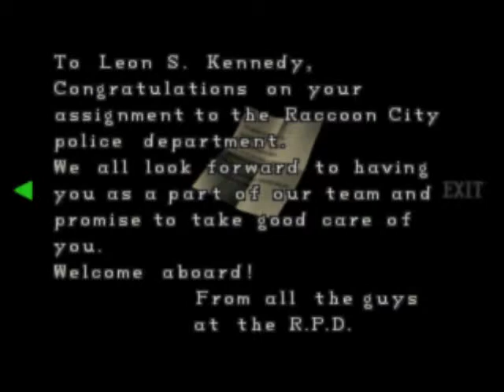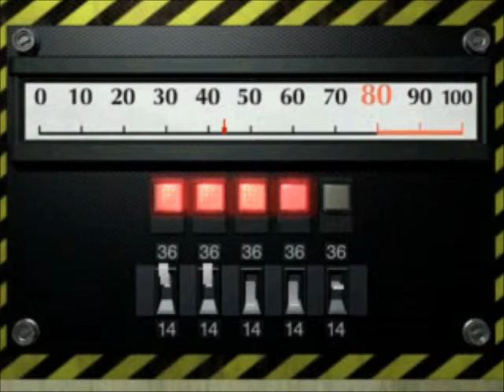Let's Play Resident Evil 2 part 4